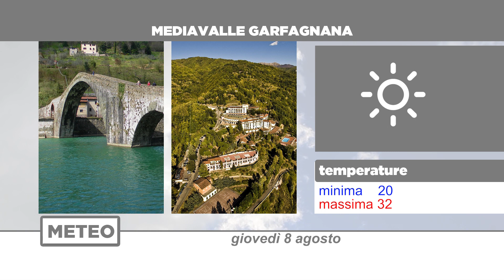Meteo | 08/08/2024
NoiTv